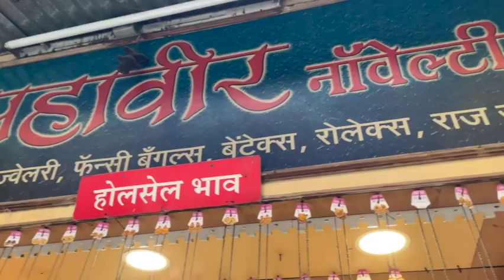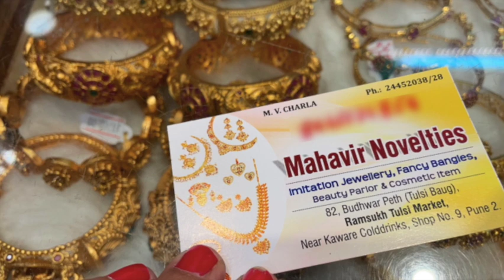Tulsi Baug Pune Mahavir Novelties Jewelry Shop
Hi guys. This video is about an imitation jewellery shop in Tulsi Baug Pune. I often buy jewellery from here. If you are in Pune you may visit this shop. They also sell online. Address and links are given below.

Mahavir Novelties
82, Budhwar Peth (Tulsi Baug)
Ramsukh Tulsi Market
Near Kaware Cold drinks, Shop no. 9
Pune, Maharashtra

OR
DM on Instagram @indira.bhullar